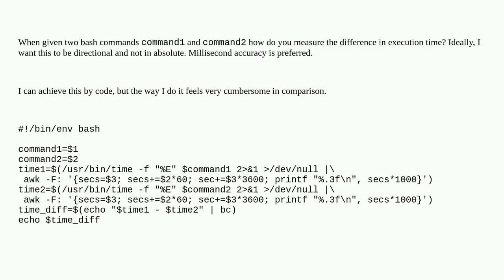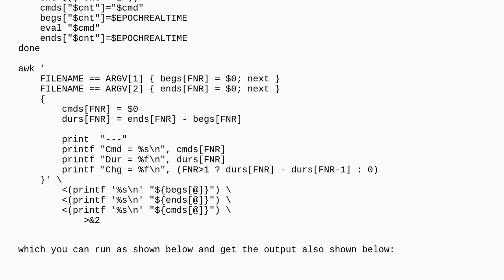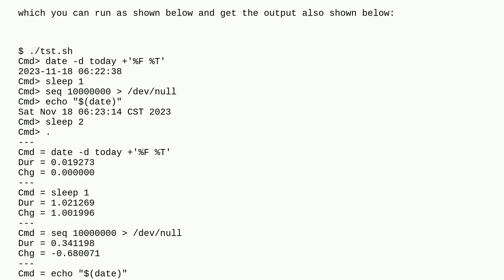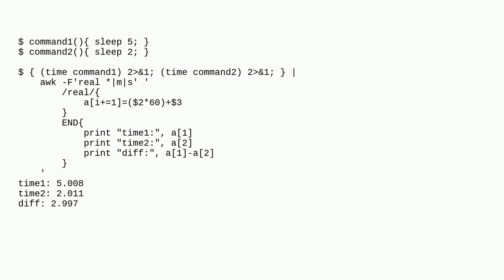How to measure the difference in execution time between bash commands?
A special thanks goes out to the community

  performance bash